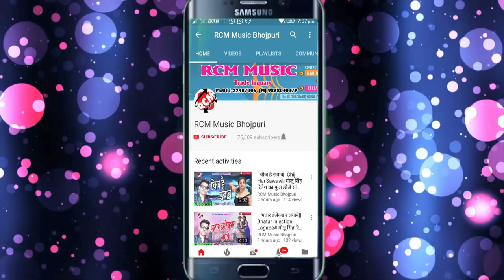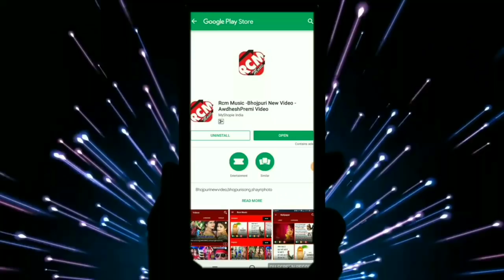AMOD SINGH DILJALE का 2019 का बड़ा होली सांग || अबकी होली खेलब ये भौजी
Title: ABKI HOLI KHELAB YE BHAUJI
Singer: AMOD SINGH DILJALE
Lable: RCM Music
Lyrics: GURU GOBIND
Video Director:
DOP: